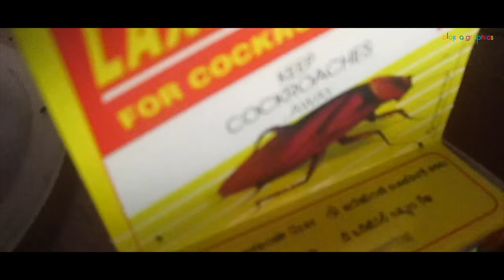New malayalam award winning short film 2016 അല്ല .... ഇതൊരു " ഒരു താത്വിക അവലോകനം " മാത്രം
ഒരു ചിക്കൻ കറി വെയ്ക്കുന്ന സമയത്ത് നടന്ന ഒരു ചെറിയ സമയം പോക്ക് ഇനി നിങ്ങൾ പറയു ആരാണ്‌ ശരി ???